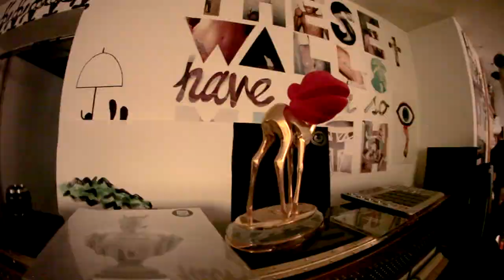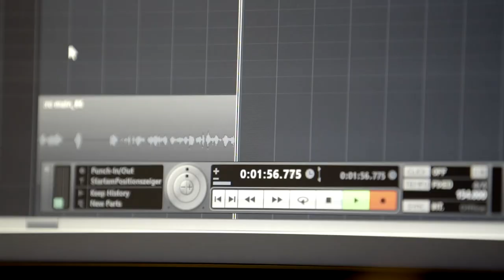Teesy - Jackpot - Making Of